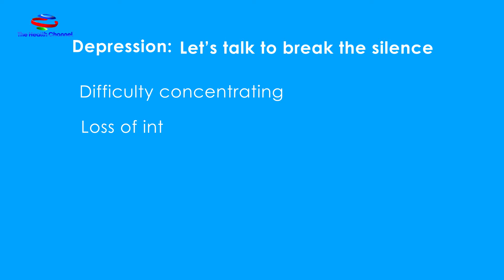World Health Day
Depression affects people of all ages, from all walks of life, it is the leading cause of ill health and contributes to disability worldwide by 4.3%. Approximately 230 million people in Africa suffer depression which is also the second leading cause of death among youth